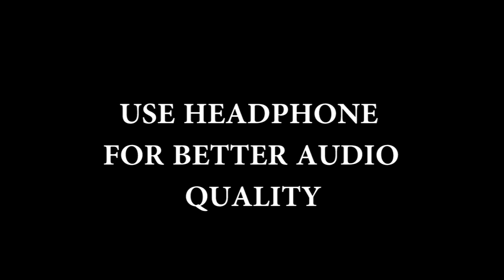AMAR CHETONA CHAITANNYA KORE [ আমার চেতনা চৈতন্য ]SHYAMA SANGEET BY PRADYAT DEY SARKAR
Hi, Friends, Today We Are Presenting  A Shyama Sangeet AMAR CHETONA CHAITANNYA KORE [ আমার চেতনা চৈতন্য ]originally sung by sri pannalal bhattacharya This Is A Traditional  Ramprasadi Shyama Sangeet.
Song. AMAR CHETONA CHAITANNYA KORE [ আমার চেতনা চৈতন্য ]
Lyrics & Traditional
Singer...Pradyat Dey Sarkar
Hope You Will  Like It.